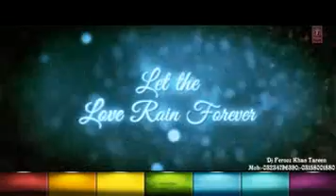Offcial : Sawan Aaya Hai Full Video Song | Arijit Singh